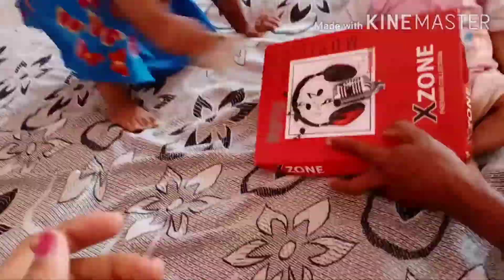Raksha bandhan💫|| brother sister innocent love💕💕💕💕ਭੈਣ ਭਰਾ ਦਾ ਰਿਸ਼ਤਾ ਬਹੁਤ ਪਵਿੱਤਰ ਹੁੰਦਾ ਹੈ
Here our champs celebrating rakhri both are innocent but love each other